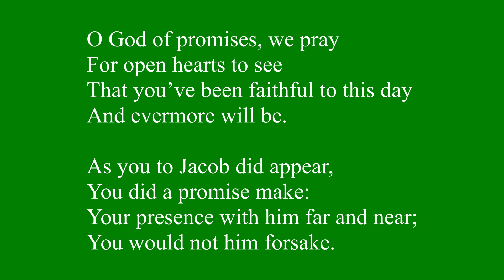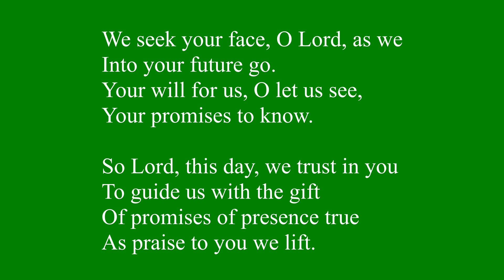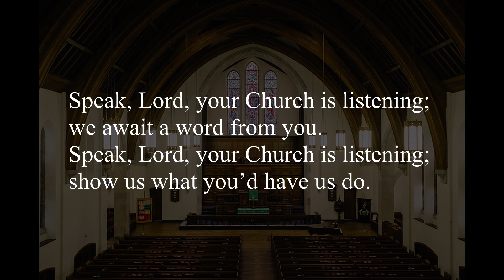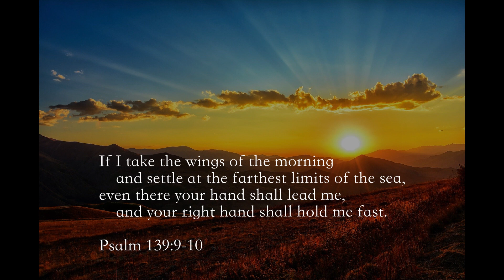Sunday Worship, July 19, 2020 | Trinity UMC Durham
We’re “the church on Church Street,” a growing and vibrant faith community seeking to love God and neighbor. Join us on Sunday mornings for worship at 10:30 a.m.

If you would like to donate to Trinity United Methodist Church, please use our online giving platform

215 N. Church St.

“Wings of the Dawn,” by Linda A. Spencer, (c) 1985 by GlorySound. Synchronization by permission of Wise Music (7-2-2020).